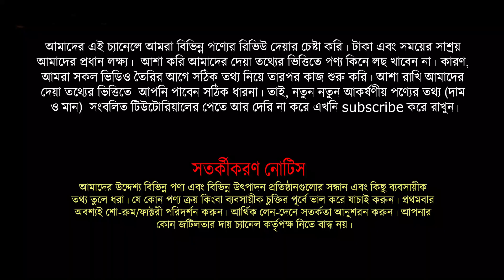মাএ ২ হাজার টাকায় দরজা কিনুন ।। Door Price in BD // Yasin Vlogs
মায়ের দোয়া ডোর এন্ড ফার্নিচার
১২/১৭ , বছিলা প্রধান সড়ক,( টাইলস মার্কেটর সামনে) মোদাম্মদপুর,ঢাকা-১২০৭
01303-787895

★আসসালামু আলাইকুম।